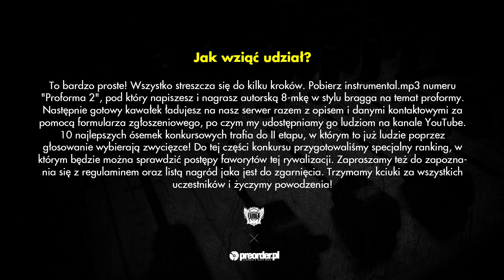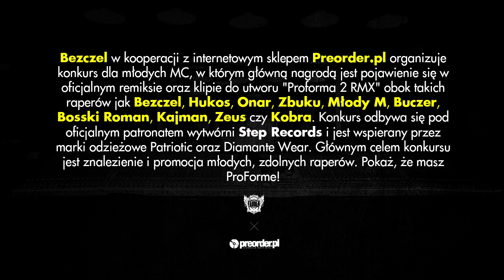ALKOWAL - konkurs Proforma 2 RMX (preorder.pl x Bezczel)